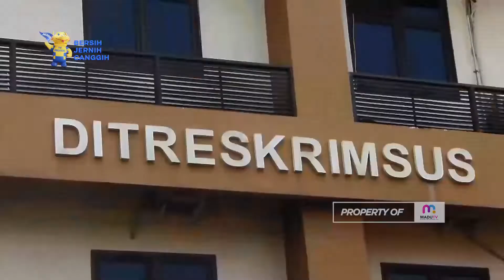Penyelewengan BBM Subsidi 495 Liter Solar Subsidi Disita Ditreskrimsus Polda DIY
Sleman - Beginilah penampakan dua mobil yang telah di modifikasi oleh para pelaku. Dalam kasus penyelewengan bahan bakar minyak,  atau BBM bersubsidi. Sejumlah jerigen untuk diisi BBM berjenis solar,  juga dijajar didalam mobil yang kini telah disita oleh kepolisian.

Dalam kasus ini, Polda DIY, meringkus dua pelaku.

Kombes Roberto Gomgom Manorang Pasaribu menjelaskan, modus yang dilakukan oleh pelaku adalah menggunakan mobil yang di dalamnya berisi tangki modifikasi untuk menampung BBM serta menggunakan jerigen tanpa disertai izin.

Sementara itu, kebutuhan solar untuk industri saat ini sangat tinggi. Hal inilah yang kemudian di manfaatkan oleh pelaku untuk mengeruk keuntungan.

Polda DIY telah menyita 495 liter solar subsidi. Solar yang dibeli di SPBU tersebut ditampung di tangki, kemudian dikuras dan disetor kepada industri – industri.

Para pelaku menjual BBM jenis solarnya tersebut dengan harga 7 ribu hingga 8 ribu rupiah per liter. Sedangkan harga solar subsidi yakni 5.150 ribu rupiah per liter dan solar non subsidi 14 ribu rupiah per liter.

Selain solar yang disita, polisi juga menyita pertamax 70 liter  dan pertalite 105 liter. Tangki- tangki untuk menampung solar pun juga disita.

Kedua tersangka TY dan AD dikenakan pasal 55 UU nomor 11 tahun 2020. Tentang cipta kerja minyak dan gas serta penyalahgunaan pengangkutan atau niaga.  Dengan ancaman hukuman paling lama 6 tahun dan denda paling tinggi 60 miliar rupiah.(red)